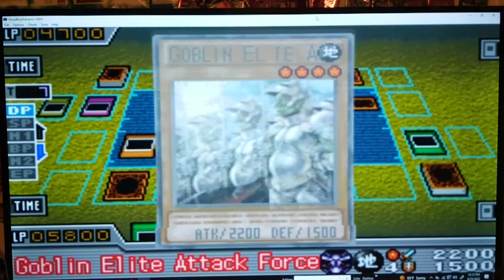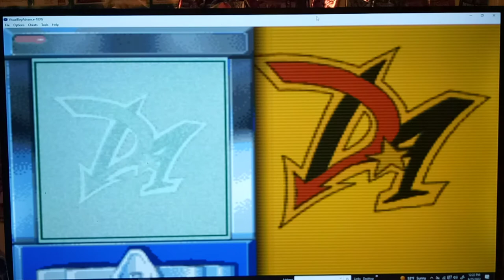Let's Play Yu-Gi-Oh! GX Duel Academy Part 47 - Timed Duels 46 and 47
Recording Session 06252022 Part 3 Flood vs. Briar Trying out NEW WIND Based Harpie Lady Deck. I really like the idea of this deck for 1 Big Reason - Harpie's Hunting Ground! This is a Field Spell that boosts Winged Beasts a little bit; but, more importantly, whenever Harpie Lady or Harpie Lady Sisters is Summoned it let's us destroy 1 Spell or Trap on the Field!  This seems to be a VERY good idea with all the AI Decks running Mirror Force, Seven Tools, Magic Cylinder, Magic Jammer, and Torrential Tribute. Timed Duels 46 and 47

 It appears we have another hacker, just like Fonda Fontaine.  Previously, Beauregard hacked the game and fused his Piercing Equip Card, Big Bang Shot, with Magic Cylinder in order to make us take the damage!

Yu-Gi-Oh! GX